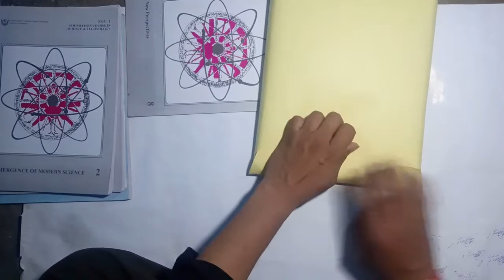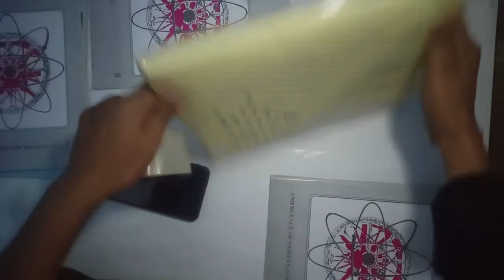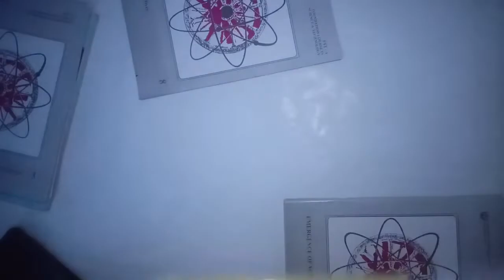How To Make ignou assignments 2021 whtsapp on 7780847110